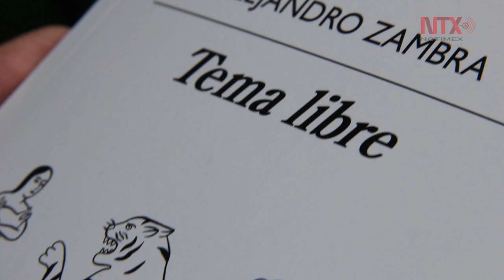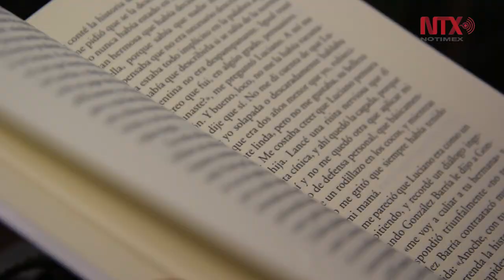"Tema Libre" una experiencia liberadora: Alejandro Zambra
A pesar de los avances tecnológicos, la escritura y la literatura cumplen su función transformadora de un individuo y una sociedad.